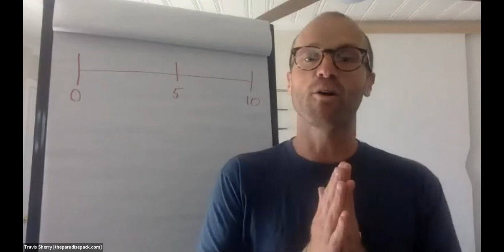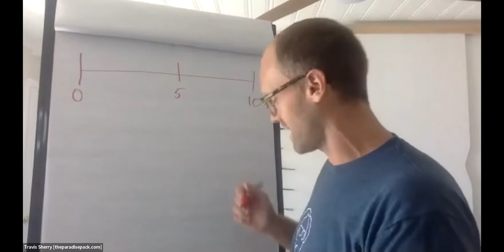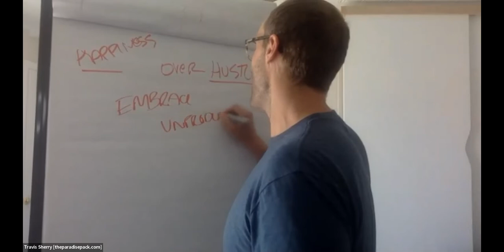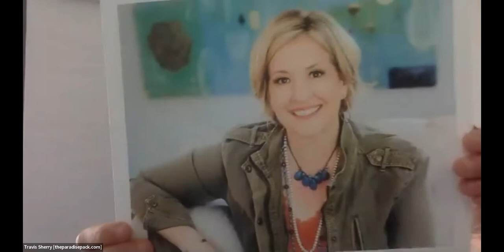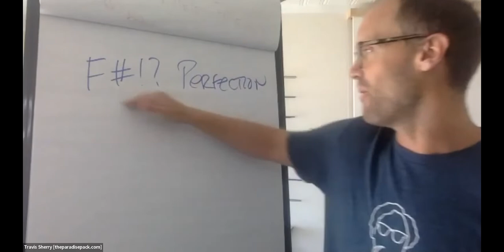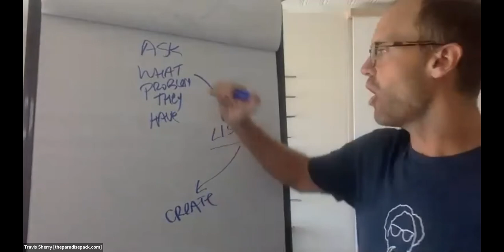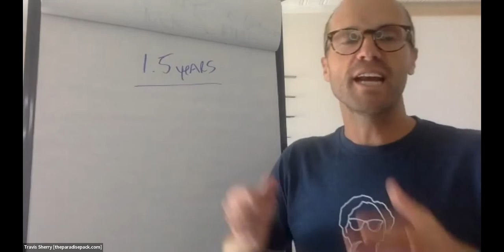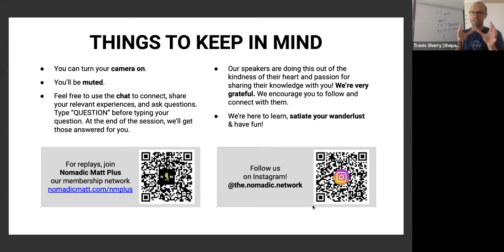Building a Location Independent Lifestyle | Travis Sherry & The Nomadic Network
We all dream of a life where traveling and experiencing new cultures isn’t restricted to two weeks per year. We think of how lovely it would be to just decide that next week, you want to be drinking wine under Spain’s stars, tossing coins into Rome’s Trevi Fountain, swimming in the azure waters off Koh Tao’s coast, or witnessing the massive pyramids in Egypt with your own eyes.

Decades ago, you had very little opportunities outside of travel journalism that could afford you this kind of lifestyle. But nowadays, there’s a vehicle that can actually allow you to live this life full-time. Be a full-time location independent traveler. What is it?

The Internet.

However, with so much information about starting an online business out there, it’s overwhelming. What type of business? Should you learn SEO? Make a newsletter? Blog? Which direction is right for you?

Sadly, many people don’t know where to start and thus, they become paralyzed and simply stay at their 9-5.

Our speaker, Travis, spent 3 years trying to create an online lifestyle business that paid well, didn’t take up all of his time, and allowed him to travel whenever and wherever he wanted. Now that he has, he believes creating an online business that can sustain a travel-friendly lifestyle is possible. If you can find a way to make $100 a day, you can get started on your location independent journey.

If you can make money doing work that you love... and be able to work anywhere in the world… that’s freedom.

Travis Sherry is the founder of Extra Pack of Peanuts, Location Indie, and The Paradise Pack. In 2013, he added a podcast, which has now become one of the top-rated travel podcasts on iTunes! He’s figured out how to run his six-figure online business successfully from a beachfront bungalow in Thailand, an inn in Prague, the rice fields of Bali, and a farmhouse in Florence and how to run it unsuccessfully from the internet-deprived country of Myanmar.